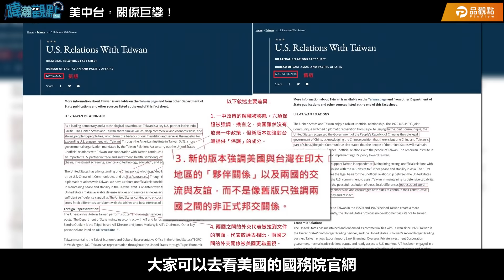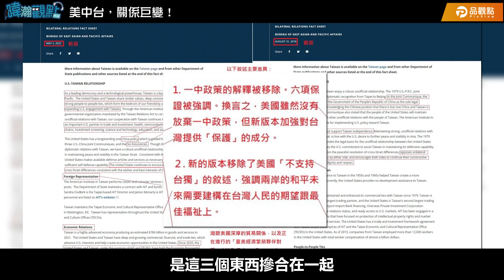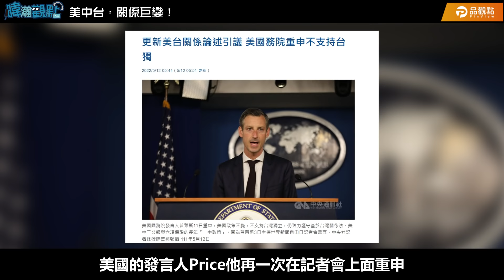美中台，關係巨變！｜黃暐瀚-暐瀚觀點132｜品觀點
雖然疫情緊繃
但是有個國際新聞大家不能不知道
這可是關係著往後3-5年的台灣發展啊~~